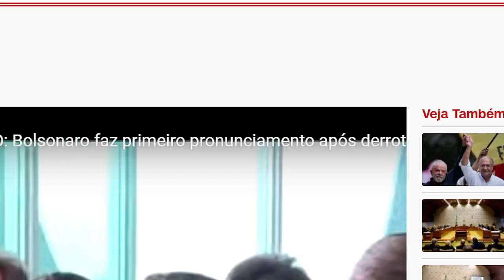Bolsonaro fala, mas não admite derrota